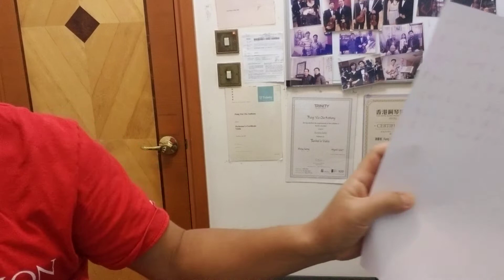分手總要在雨天(張學友)簡易速成小提琴版 課程查詢(852)94580350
我畢業於恒生商學院(現已升格為恒生大學) 可能係香港唯一 成年後(恒商畢業後)才開始接觸小提琴 由自學開始 到不斷自費尋找十多位名師學習及研究小提琴教學法 從未入讀過音樂系但又能成為：
3) 夠膽走到街頭表演 到酒吧open mic. 時段作即興小提琴伴奏演出
4) 接受香港電視台TVB節目"文化廣場"訪問，分享街頭表演趣事。
5) 參與製作電台錄音訪問節目"通樂通天下"第九集"家庭共鳴共融"中分享由"恒商"畢業都成為全職小提琴老師/表演者既經歷和趣事
6) 2021年出版"音樂通天下"一書的其中一位作者及故事主人翁
7) 2022年被邀請為"環球傑出年青音樂家比賽"評審之一
8) 持英國聖三一音樂學院演奏級文憑